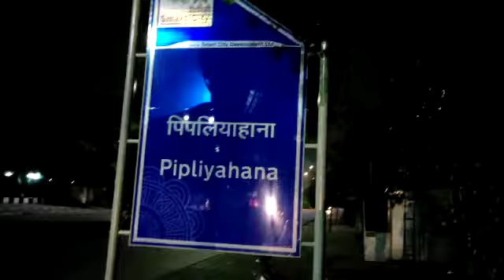पहले बच्चे का अंडे का ठेला पलटाअब धमका रहा है नगर निगम और अधिकारी(3)